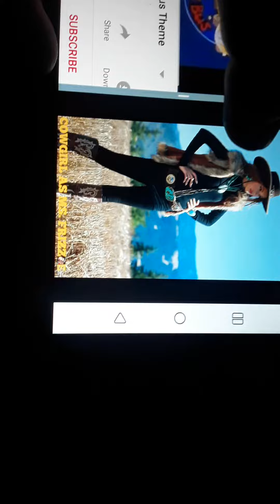The magic wild west cast video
The magic school bus theme song